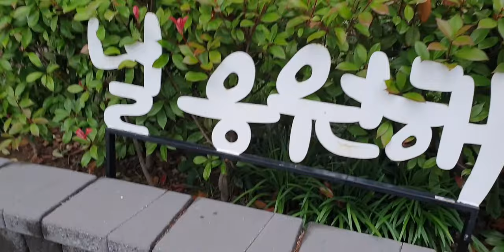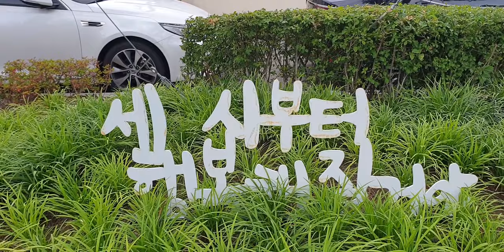지나간것은 지나간대로ㅣ 좋은 말 ㅣ 명상The past is as it has passed ㅣ Good words ㅣ Meditation l강릉여행